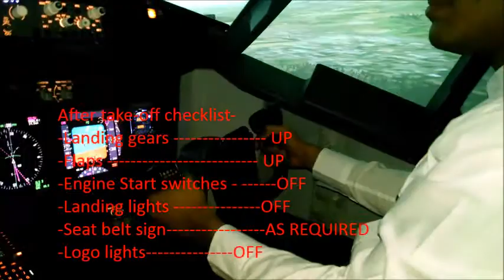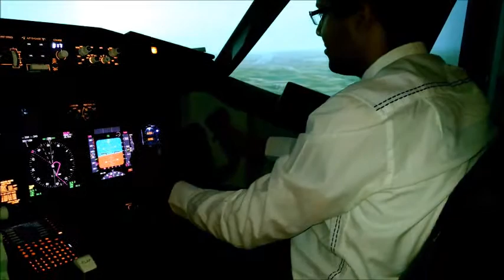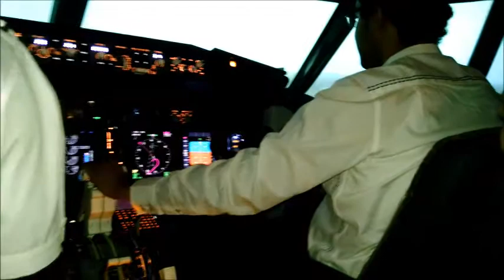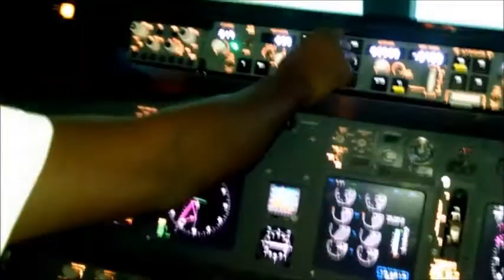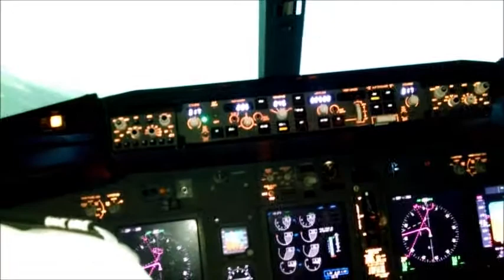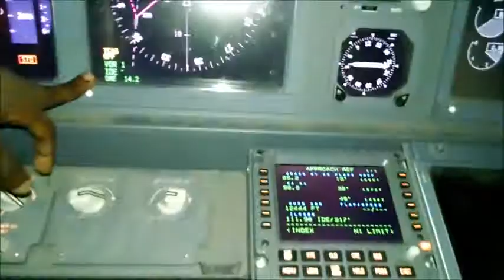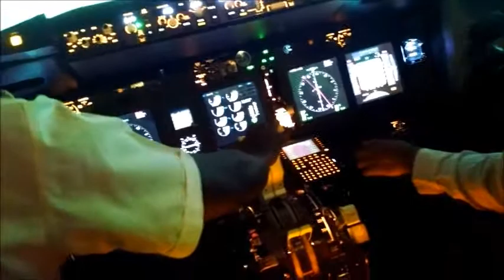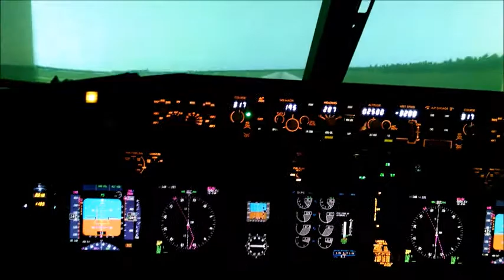Landing in Domodedovo Airport(Moscow) cockpit view in a Boeing 737NG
Moscow Domodedovo Airport or Domodedovo International Airport (Russian: Московский аэропорт Домоде́дово; IPA: [dəmɐˈdʲedəvə]) (IATA: DME, ICAO: UUDD) is an international airport located on the territory of Domodedovo, Moscow Oblast, Russia, 42 kilometres (26 mi) south-southeast from the centre of Moscow. Domodedovo is the largest airport in Russia and the former USSR in terms of passenger and cargo traffic (30.76 million passengers used the airport in 2013, which is a 9.2% increase from 2012),[4] and is one of the three major Moscow airports along with Sheremetyevo and Vnukovo.
The airport has a railway station with service to the Paveletsky Rail Terminal in central Moscow. Rail connection is provided by nonstop Aeroexpress trains (takes 45 min; coach class costs 400 rubles, business class costs 900 rubles), as well as by regular suburban commuter trains of Paveletsky suburban direction of Moscow Railway (takes 65 to 70 min and costs 99 rubles).